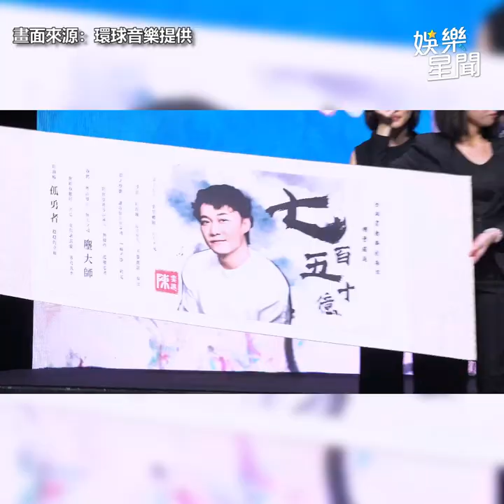陳奕迅新歌超大彩蛋！大咖影帝驚喜現身 全場尖叫暴動｜三立娛樂星聞